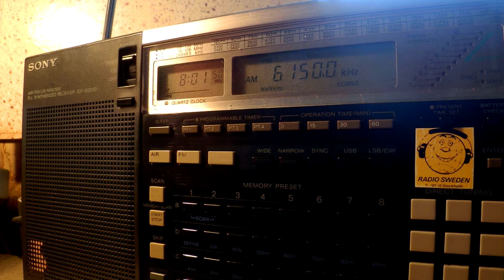03 12 2015 Europa 24 in German to CeEu 0800 on 6150 Datteln